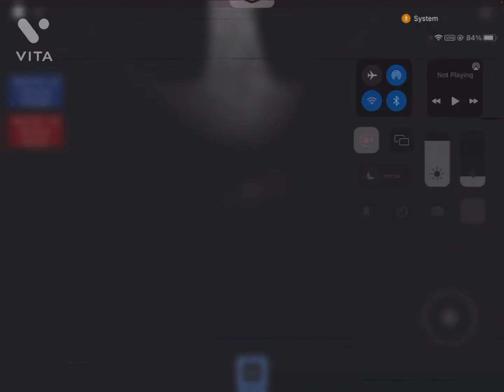1st year of YouTube -edit-